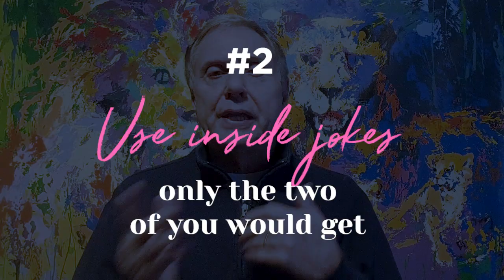3 Creative Ways to Show Your Spouse You Love Them This Valentine’s Day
Today on the Vlog I share 3 creative ways you can show your spouse you love them this Valentine's Day. Tune in to make this Valentine's Day extra special!